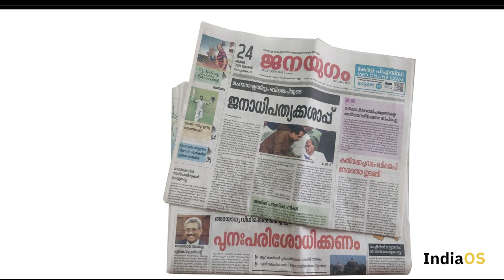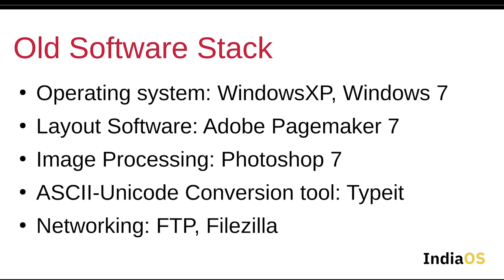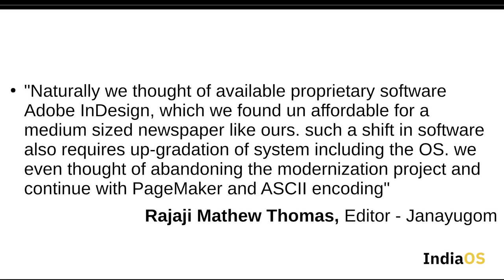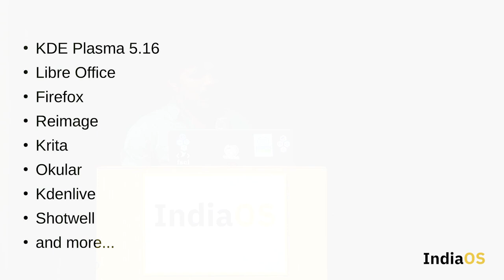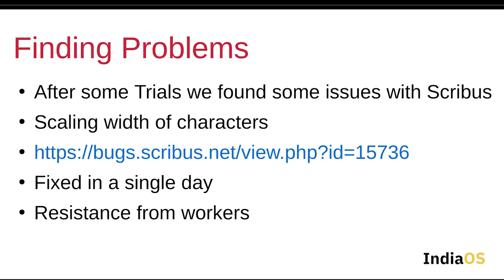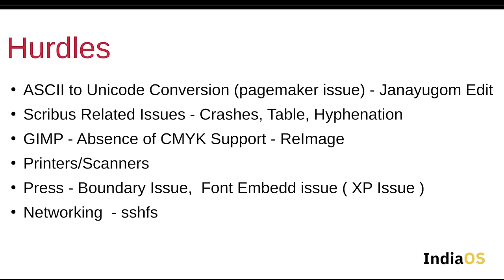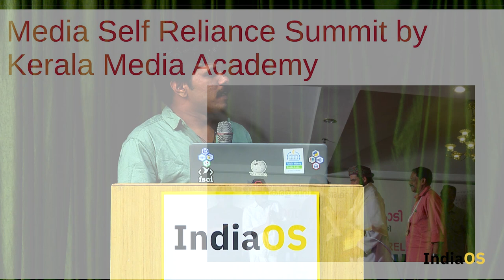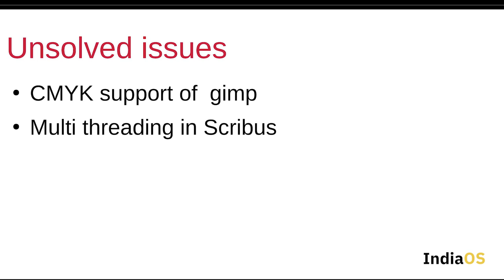IndiaOS 2020 - Mujeeb Rahman on FOSS Story of Janayugom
The FOSS journey of Janayugom, a newspaper in Kerala.

A newspaper organisation in Kerala (Janayugom) completely switched their work flow to FOSS including pre press works and accountings.

The story of how newspaper organisation in Kerala( Janayugom) completely switched their work flow to FOSS including pre press works and accountings. Building a Kubuntu based custom distro Janayugom GNU/ Linux as their main OS and Scribus for layouting purpose.

Moving from proprietary software to Gimp, Inkscape, Krita, Libre office, etc for their other needs. The talk is about the journey of migration, the challenges and the results.